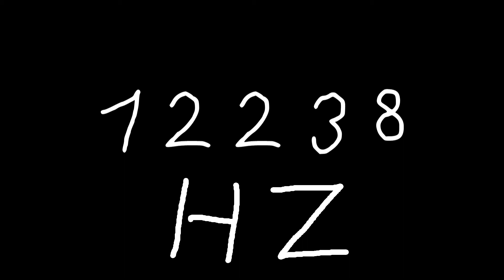12238 hz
Just sound.

chords
sounds
noise
tone
noises
tones
audio
wave
waves
sin
sine
sinus
sinoid
heart
heartbeat
resonancy